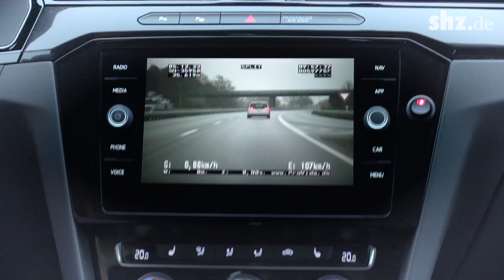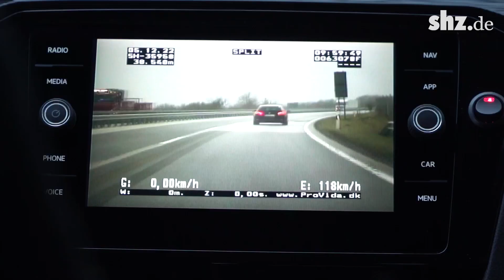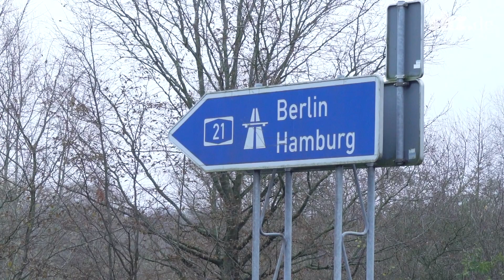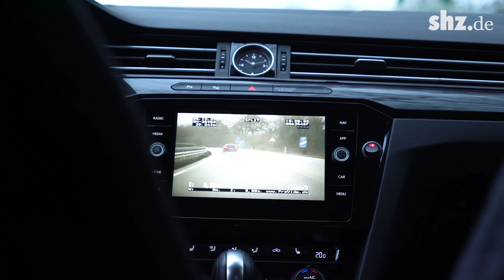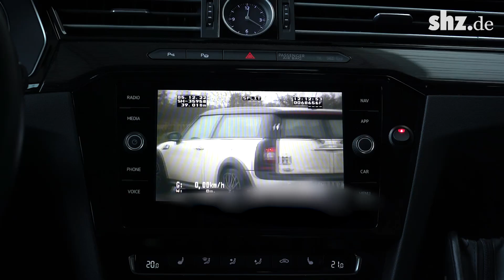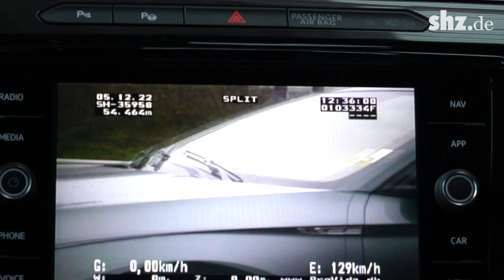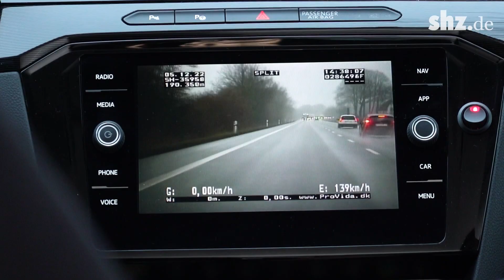Mit der Polizei auf der Jagd nach Rasern und Dränglern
Pech für den Porschefahrer. Auf der A1 wird er wegen überhöhter Geschwindigkeit angehalten. Die Kommissare Hansen und Ahrens haben den Verstoß aus dem zivilen Videowagen heraus gefilmt. Und auch wenn den Fahrer die Geldstrafe nicht groß schmerzen wird, der Punkt in Flensburg möglicherweise schon.
Welche weiteren Delikte verfolgen die Beamten aus Neumünster auf den Autobahnen im Norden? Unsere Videoreporterin ist einen Tag lang mitgefahren.

Dienstbeginn für Jonas Ahrens und Niklas Hansen. Von der Polizeidirektion Neumünster aus starten sie mit einem zivilen Einsatzfahrzeug auf die Kontrollfahrt. Ihr Ziel: Die A21 und die A 1. Die beiden Kommissare arbeiten bei der Verkehrsüberwachung, Fachdienst Aggression.